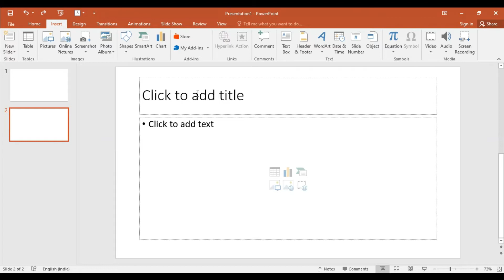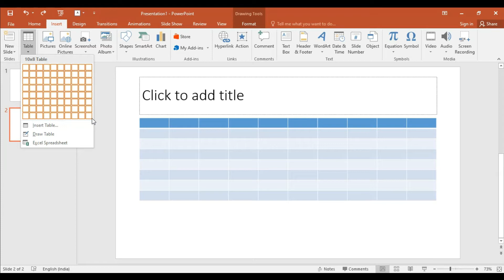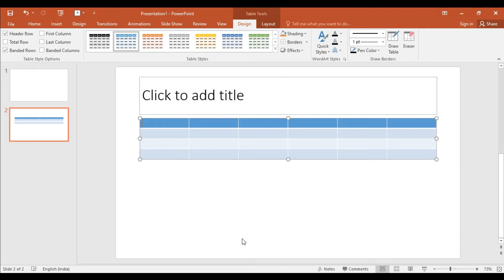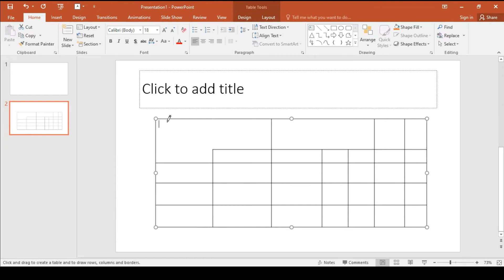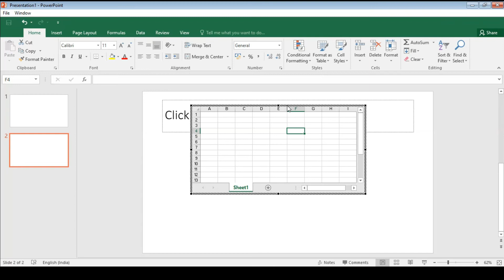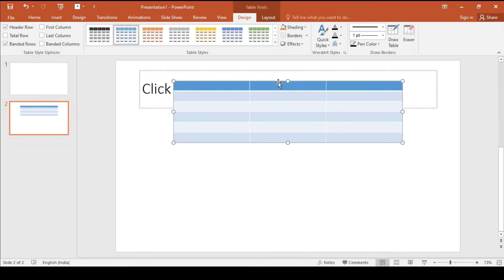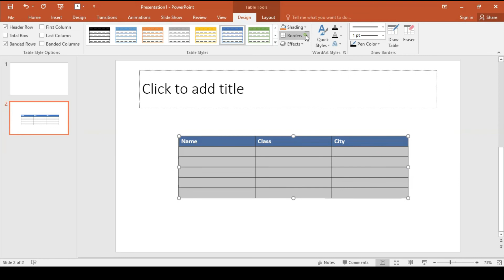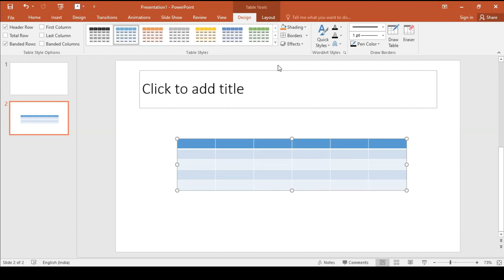MS POWER POINT IN HINDI | PART-18 | TABLE CRAETION | TABLE STYLE | TABLE FORMATTING| DIGITAL BHANDAR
MS-Power Point मे Table बनाना सीखें।

Web Development.
Programming.
Designing.
Typing.
Technologies.

Thanks.
DIGITAL BHANDAR